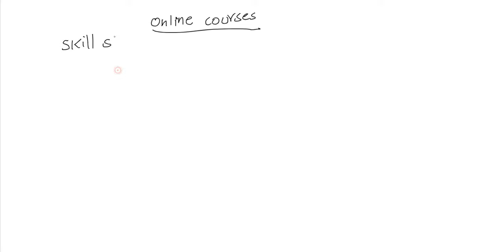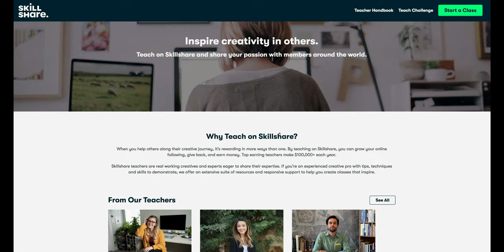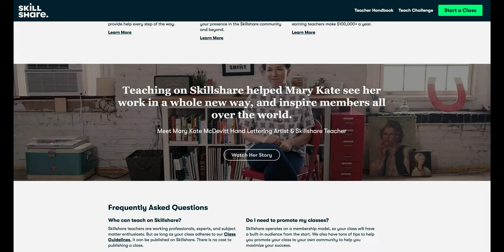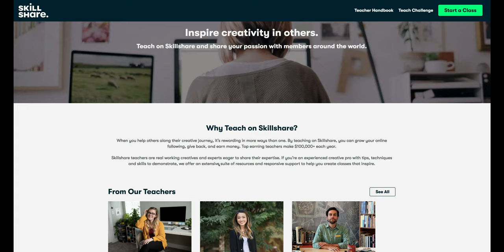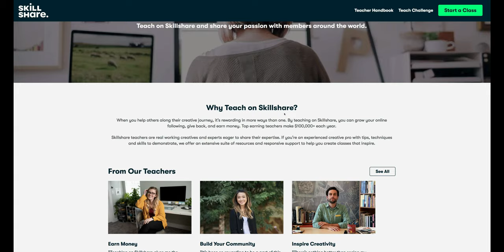How to convert your skills to Money? | SkillShare | Work from home in Tamil Episode - 2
Sign up for Skillshare with my link and get 2 Months Free Premium Membership